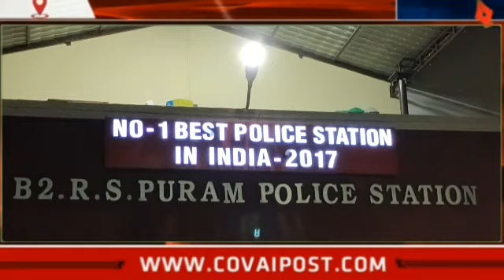ஆர்எஸ் புரம் மகளிர் காவல் நிலையத்தில் வடக்கு சரக துணை கமிஷனர் ஜெயசந்திரன் பேட்டி